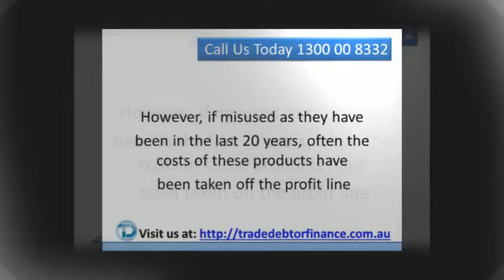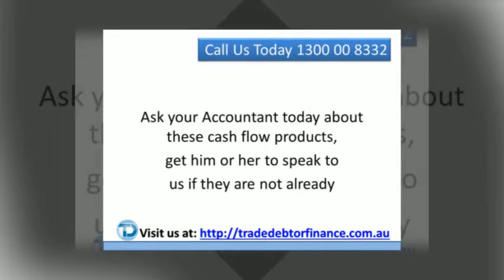Accountants In Australia Are Rallying In Support Of Factoring - Debtor Finance With TDFC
Debtor Finance, Factoring, Invoice Discounting has often been misinterpreted and misused. These finance products were never designed to send a business owner broke.  However, if misused as they have been in the last 20 years, often the costs of these products has been taken off the profit line, eating away at any chance of the business succeeding.

It's taken time, repeat clients, and long term clients referring fellow clients, that Accountants are now seeing what Trade Debtor Finance Consultants offer is genuine. Not only do we explain Factoring and all its benefits, but we explain products, lenders, contracts and even fit the client to the correct options. Our recommendations to a client is up to four Factorting options. Trade Debtor Finance Consultants can find facilities for clients invoicing $10k a month, all the way up to $5 million a month.

We offer all our recommendations in writing. We involve your Accountant fully and we liaise with the Book keeper insuring they understand the process. Basically Trade Debtor Finance Consultants takes the guess work out of Factoring, making Debtor Finance a simple decision.

Ask your Accountant today about these cashflow products, get him or her to speak to us if they are not already and see if we can find a solution for you today at no cost to your firm.

CONTACT TDFC
 Waterford West
 QLD 4133

SERVICES PROVIDED AT TDFC:
Factoring
Debtor Finance
Invoice Discounting
Cashflow Finance
Cash Flow Finance
Full Service Factoring Finance for Small Business
Partnership Factoring Finance
Single Invoice Factoring Finance
Confidential Factoring / Discounting Finance for Construction Companies
Invoice Finance
Trade Debtor Finance for Importers/ Exporters
10 Key points to ask about Factoring Finance, Invoice Discounting, or Debtor      Finance
Import/Export Finance
Invoice Discounting / Factoring Finance for Brokers
Brokers Planners Advertisers supported by TDFC
Trade Finance